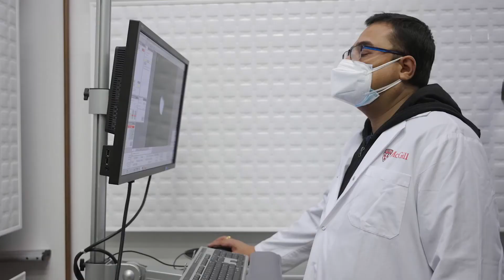Finding your passion at McGill │Adelyn Moore, New Mexico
Adelyn Moore was on track to study clinical medicine. She was so fascinated by the field that she obtained her Emergency Medical Technician certification while still in high school in Albuquerque, New Mexico. That all changed during her second year at McGill when she participated in a summer undergrad research experience and discovered her passion for working in a lab. “What I love about research is the problem-solving aspect. Solving broader issues with science was also new to me,” she says. Although she received support from her professors who she describes as being “very keen to let undergrads come in and experience research,” Adelyn was expected to complete the work herself. This taught her the importance of being independent and proactive, both in and out of the lab. Having worked in three different labs at McGill, Adelyn is ready for the next step in her academic career: “I feel like I can do research on my own now.”

Adelyn Moore, BSc in Anatomy & Cell Biology (Honours), class of 2023